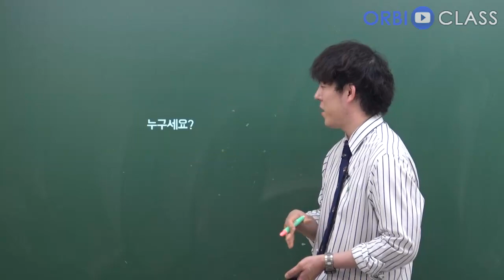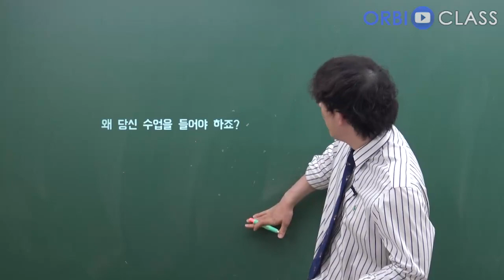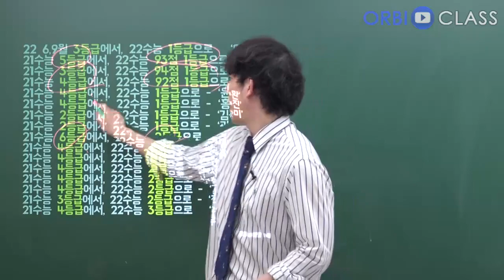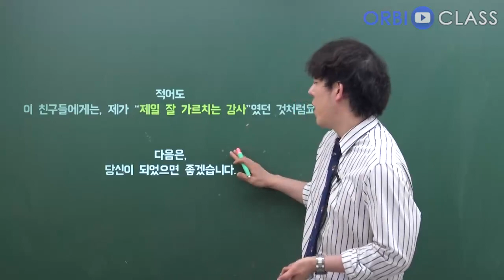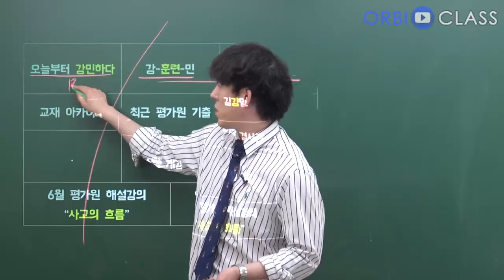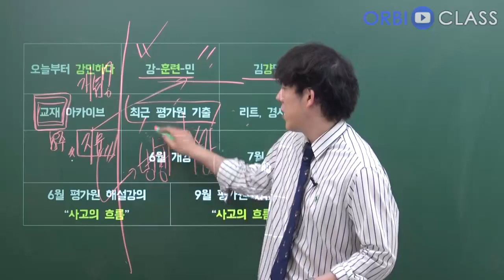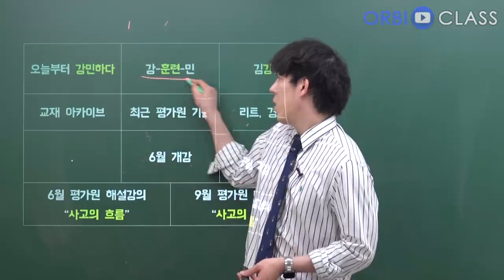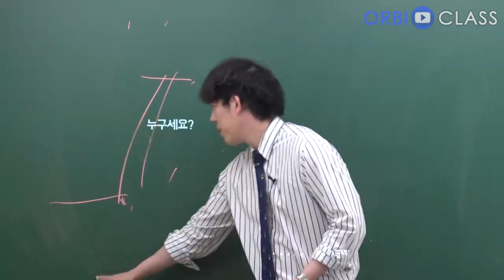[오르비 클래스] 2023 김강민T 커리큘럼 가이드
수능 국어, 오늘부터 강민-하다.
학생을 '이해시키는' 것은 기본입니다.

김강민 선생님은 삭생이 '스스로 이해할 수 있게' 합니다.

'국어교육 전공자' 교육과정에 기반하여 정확하게 강의합니다.